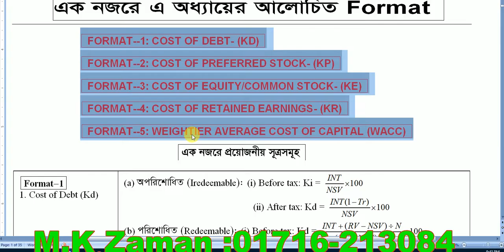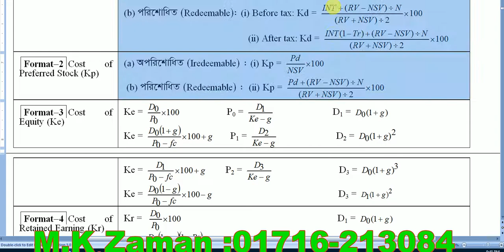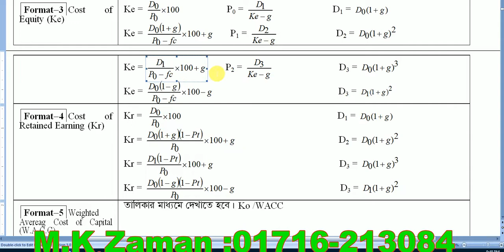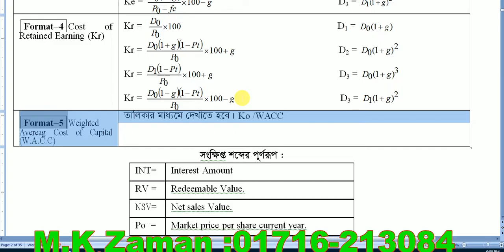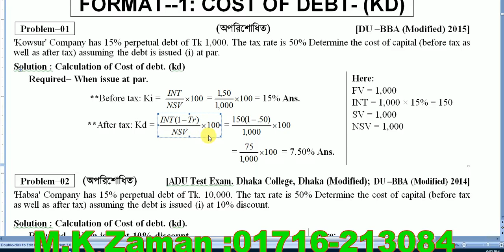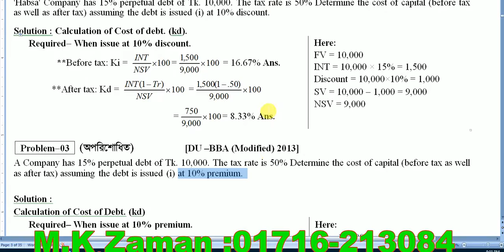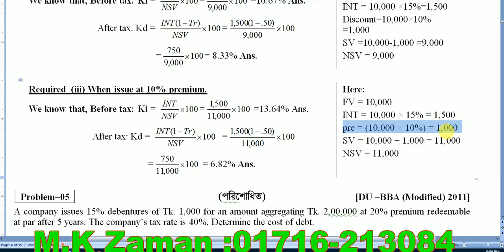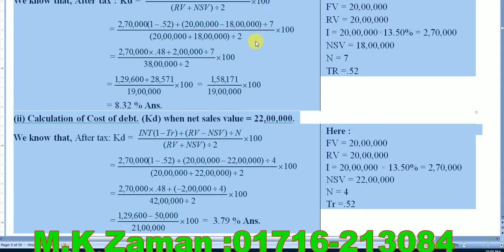B B A 4th year //Investment Analysis & Portfolio Management // Chapter-6-1: Class-1.